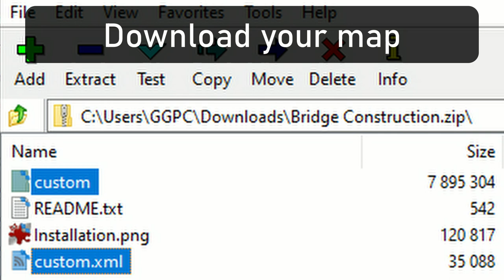How to Install and Manage Maps in Teardown [OUTDATED]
NOW OUTDATED: 0.5.2 adds an actual mods folder, rendering this tutorial obselete.

This short tutorial shows you how to install and manage maps in Teardown – just repeat this tutorial for each new map you add! Each map will be added to the list in the 'Play'→'Create' menu.

When you get too many maps, just change a few of the `UiTranslate`s: Change the one on line 227 to `UiTranslate(-250, 45)` and the one on line 259 to `UiTranslate(270, -315)`.
You can also increase the height of the 'Create' menu by changing line 185 to `local h = 900`, giving you more space to work with.